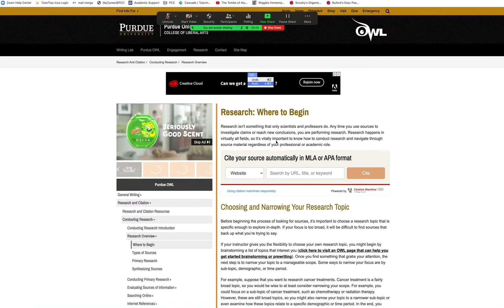Screensharing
Experienced faculty, alumni, professional, and students from all campuses are available for free tutoring.